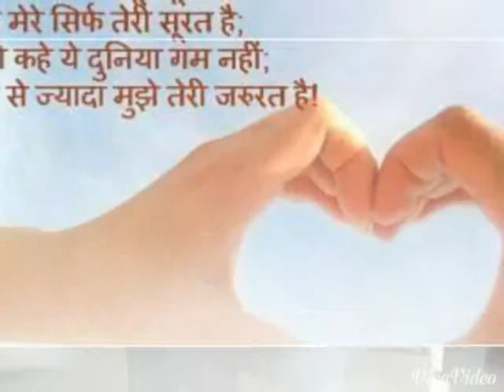Sunil chaurasiya indupur..up